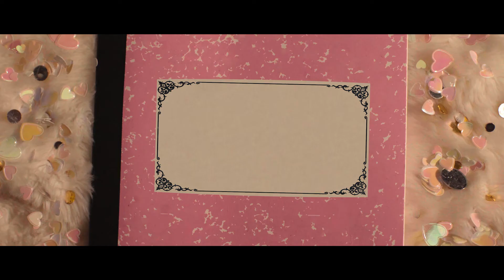Tales from Middleton High - Official Trailer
A collection of terrifying tales from America's most haunted school - Middleton High